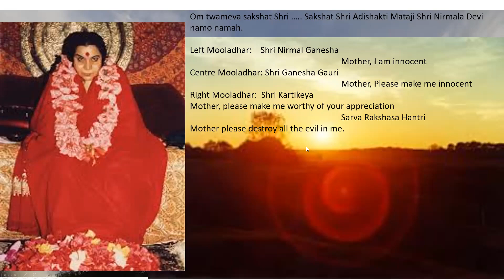Morning meditation - we are angels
Day 172 of Mooladhara meditation – right channel awakening